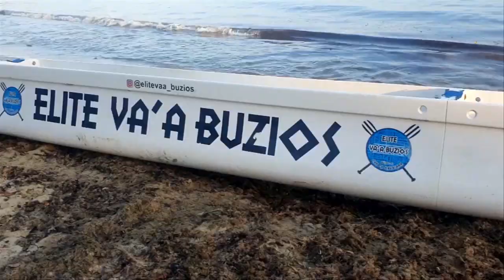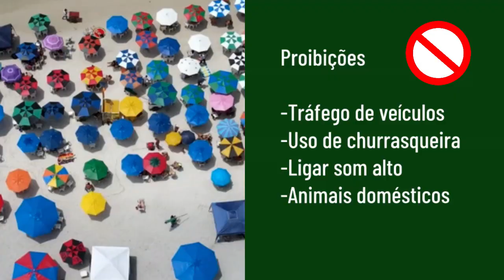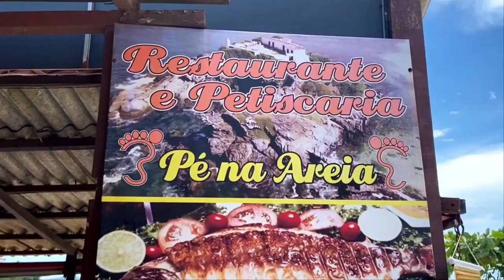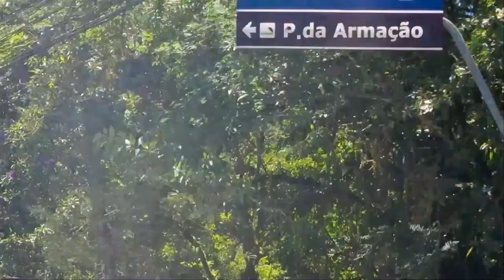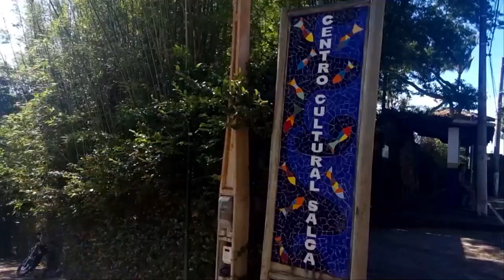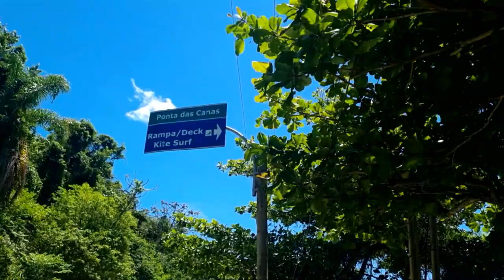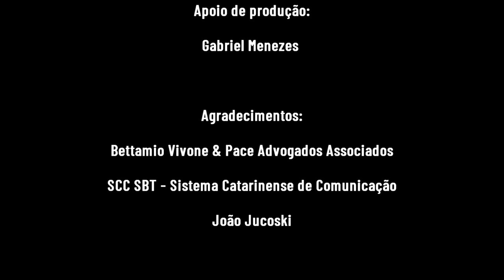De malas prontas - 4 destinos badalados do Brasil com opções de agito e paz |Turismo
O litoral brasileiro tem algumas das melhores e mais bonitas praias do mundo. É vasto também em opções que atendem os mais diferentes estilos e gostos. Por causa disso, cada um tem aquele cantinho que gosta de chamar de seu.

O “De Malas Prontas” dessa semana separou 4 destinos muito procurados nessa época do ano. São lugares badalados que atraem multidões. Mas que também podem surpreender com seus recantos de paz e de lazer para a família. E você vai conhecer ainda a incrível história da floresta que cresceu sobre a areia da praia, a 250 kms do mar.